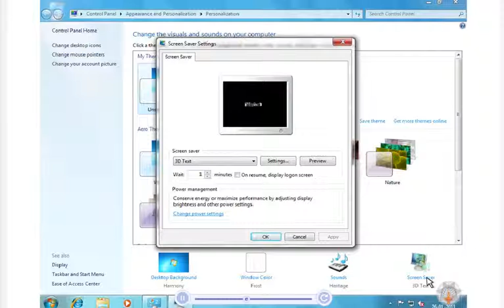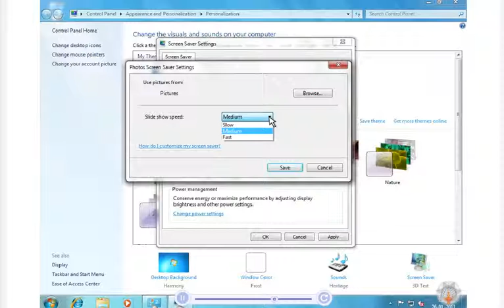05 Screensever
To set up a screen saver, follow these steps:
Right-click the desktop and choose Personalize. ...
Click the Screen Saver button. ...
From the Screen Saver drop-down list, choose a screen saver. ...
Click the Preview button to preview your screen saver of choice. ...
Click to stop the preview, click OK, and then click the Close button.